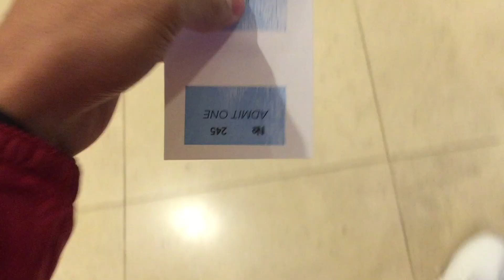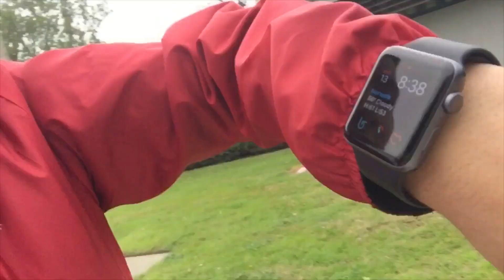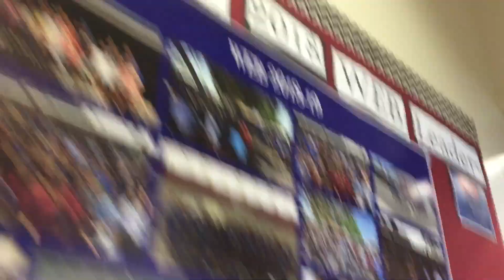I had BREAKFAST with the MAYOR!!!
I hope you guys enjoyed this video‼️My friends and i had the opportunity to have breakfast  with the mayor‼️If you guys wanna see more of my videos click the link down below⬇️